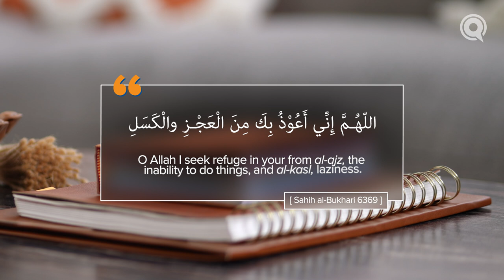Ep. 16: Overcoming Procrastination | Habits To Win Here and Hereafter | Dr. Tesneem Alkiek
Hundreds of tips to overcome procrastination are just an internet search away. But what about the mindset behind procrastination, and what attitude should Muslims have towards it? Procrastination doesn't just prevent productivity. It's one of the spiritual diseases of the heart, and its cure includes active effort and a prophetic du'a.